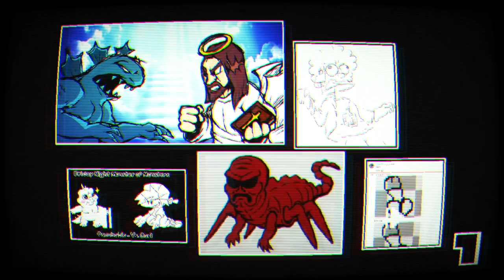Friday Night Funkin' Vs Friday Night Monster of Monsters: PATHOS Attack (FNF/Mod/Hard)